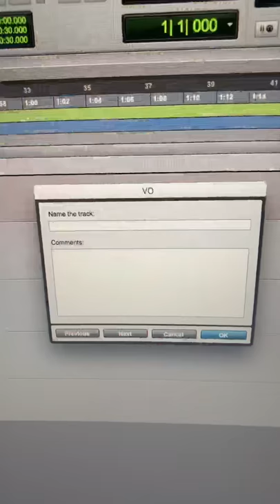First recording session for JOSIAH! Time to rap!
Josiah recording one of his favourite songs from Planetboom “Lemme Tellya”.